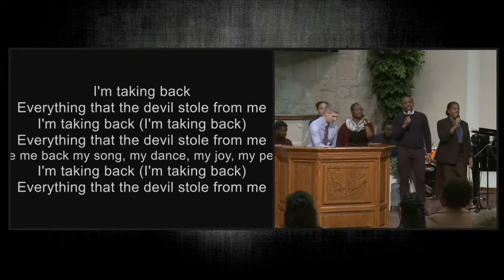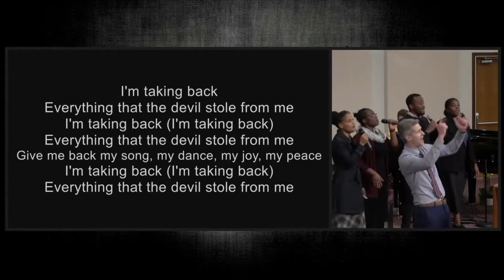I'm Taking Back Everything - Brother Michael Rae & Others